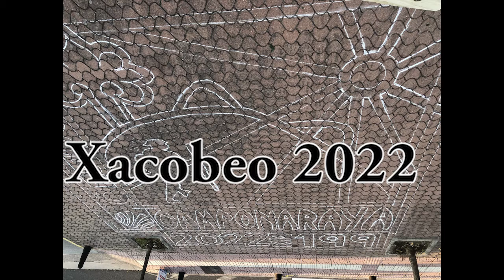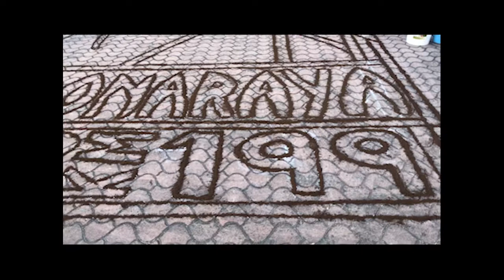ALFOMBRA DE FLORES XACOBEO 2022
Compartimos con todos la ilusión y el esfuerzo de esta alfombra que, en unión con todos los alfombristas del mundo,  hemos realizado en Camponaraya para celebrar el Xacobeo 2022.